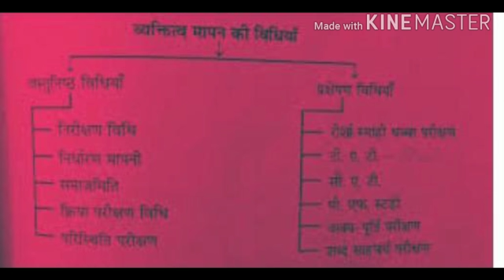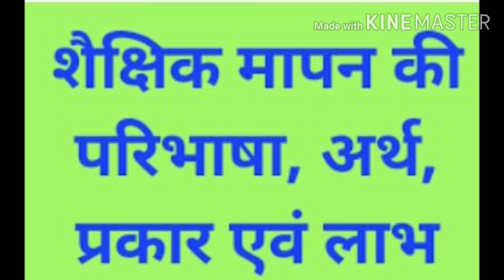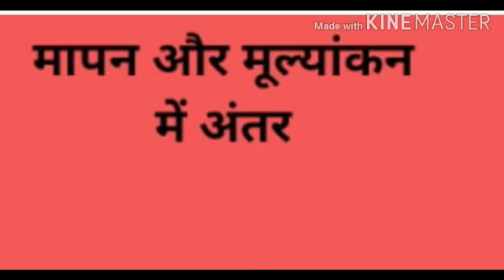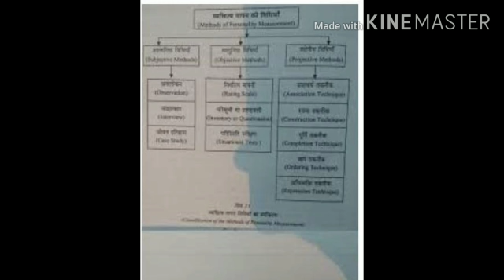मापन विधि के प्रकार एवं मापन की समस्याएं(प्रो,सतीश कुमार)समाजशास्त्र